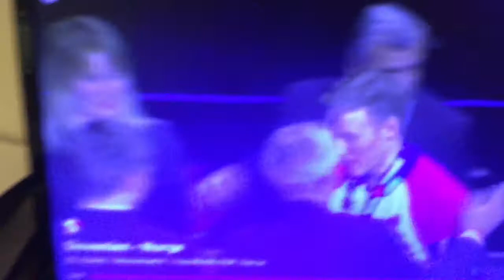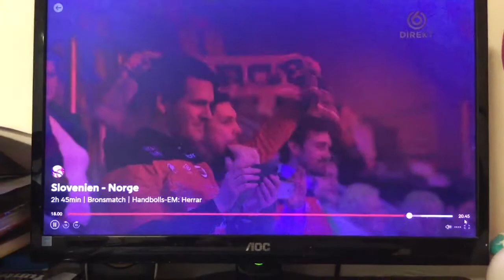Brons peng guld peng silver pengar